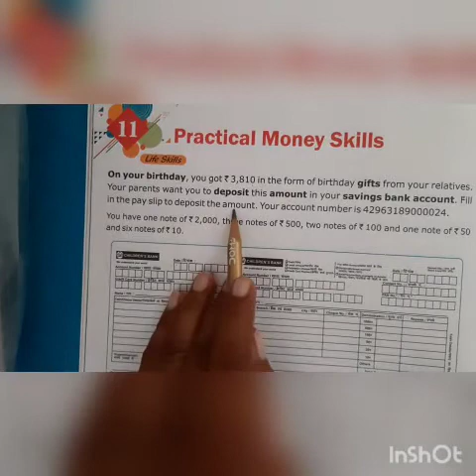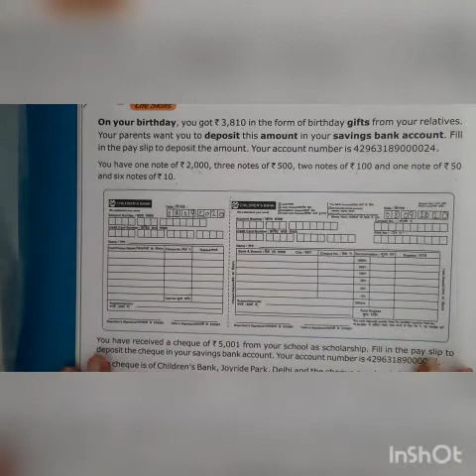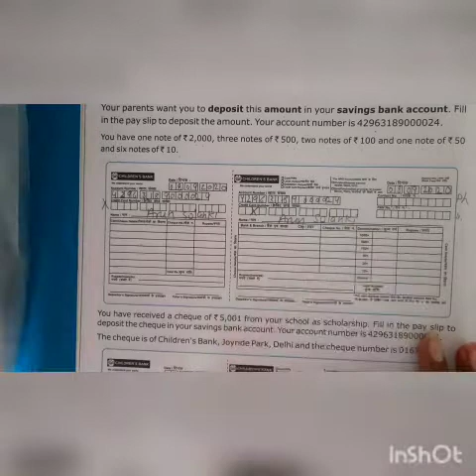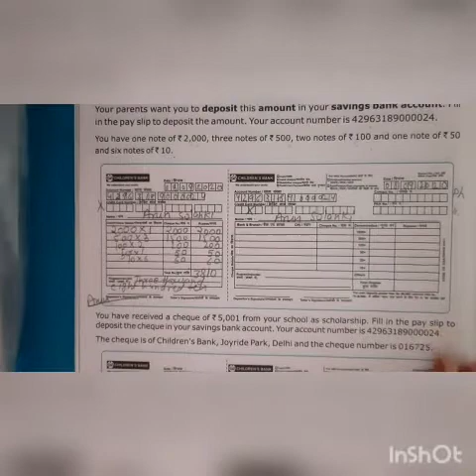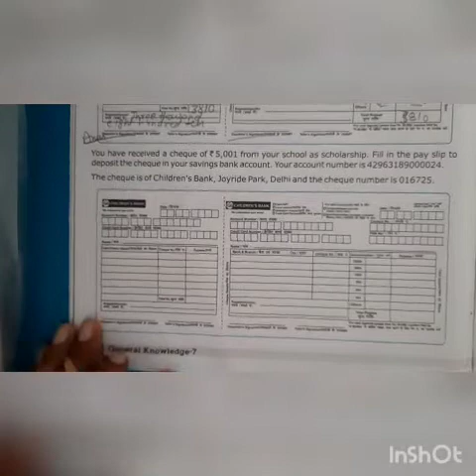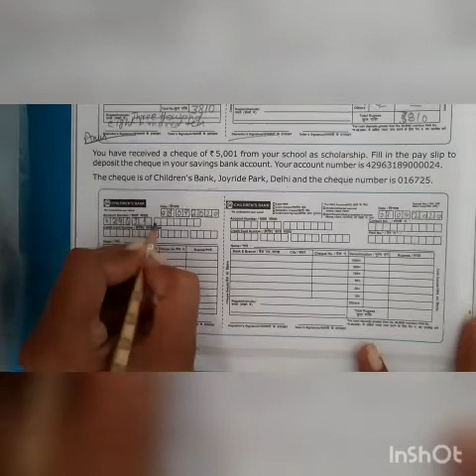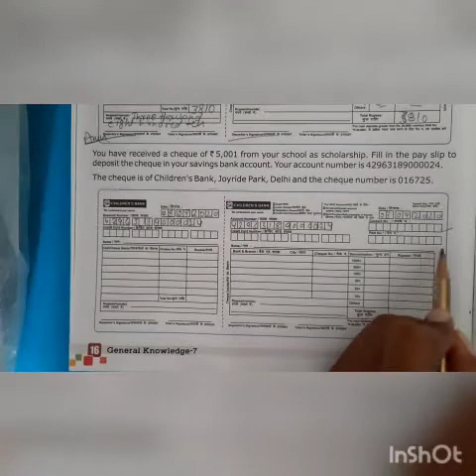7TH G.K. CH.-11